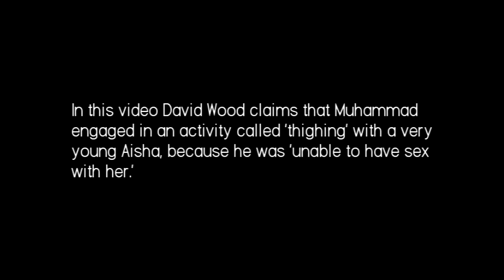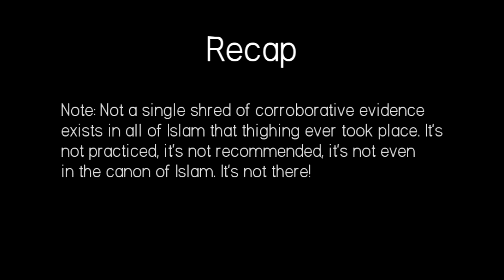David Wood Fabricates 'Thighing' As Part of Islam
David Wood of Acts 17 Apologetics is a bold faced liar. Period.

How can someone fabricate an event that never took place in Islamic history? That's not even once mentioned in the Islamic canon? The answer: David Wood, an ex-convict who once tried to club a man to death.